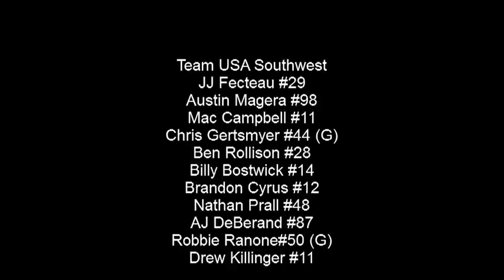Team USA Southwest Wins 12u Gold at AAU Junior Olympics hockey highlights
Team USA Southwest
Kids combined from Colorado Wolverines and Savannah Sting:

JJ Fecteau #29                  S.S
Austin Magera #98            S.S
Mac Campbell #11            C.W
Chris Gertsmyer #44 (G)   S.S Beast
Ben Rollison #28               C.W
Billy Bostwick #14             C.W
Brandon Cyrus #12           C.W
Nathan Prall #48               C.W
AJ DeBerand #87              C.W
Robbie Ranone#50 (G)     C.W
Drew Killinger #11             C.W